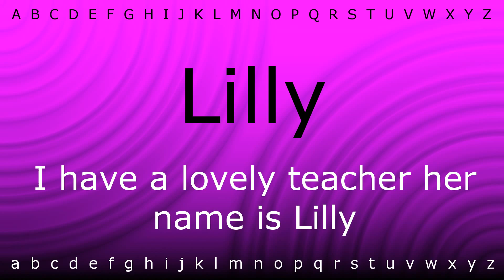This is how to pronounce 'Lilly' with Zira.mp4